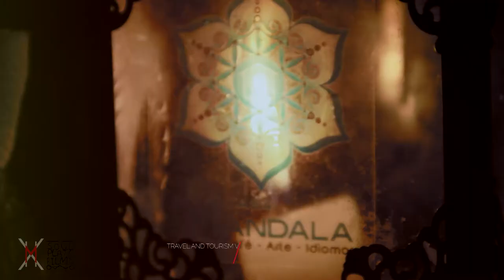🔥TASTY SHOTS🔥 | SoulPlate Films Demo Reel 🎬💣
🔥TASTY SHOTS🔥 | SoulPlateFilms Demo Reel 🎬💣 an small pick of our productions, local and worldwide! Enjoy'em!

🔥TASTY SHOTS🔥 | SoulPlateFilms Demo Reel 🎬💣una pequeña selección de nuestras producciones a nivel nacional e internacional! Disfrútenlas!